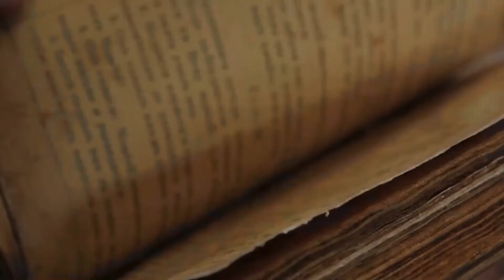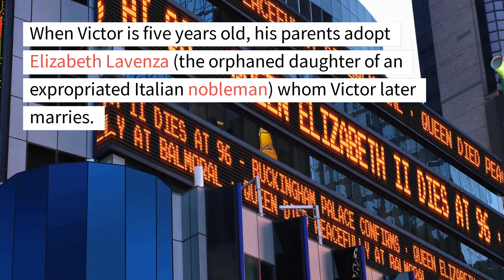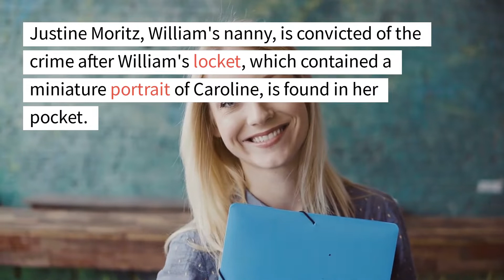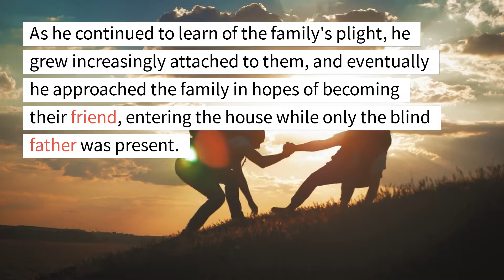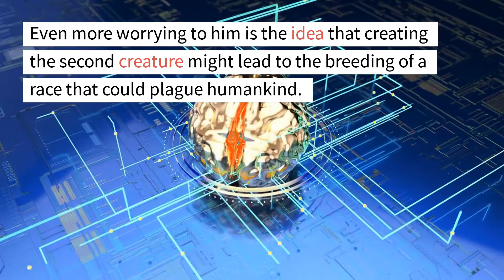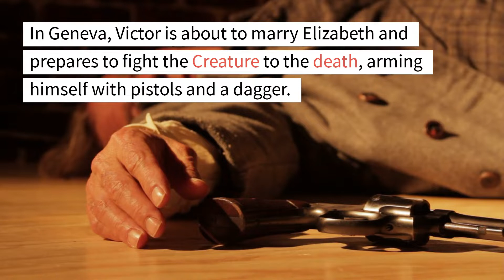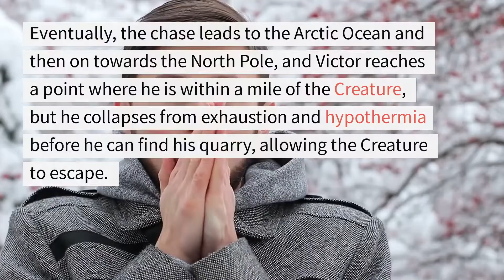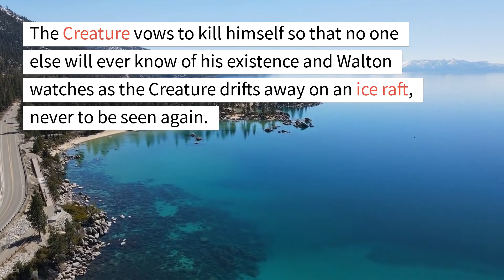Frankenstein: A Short Film (A Public Domain Story)